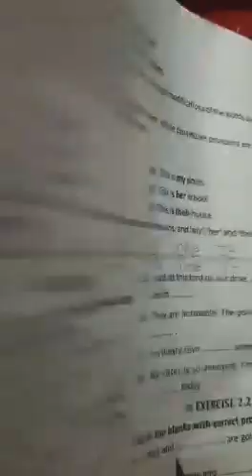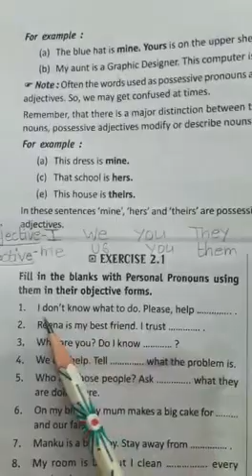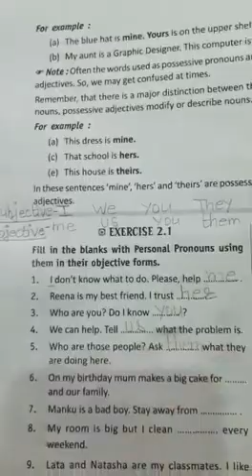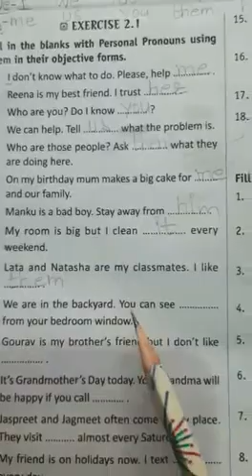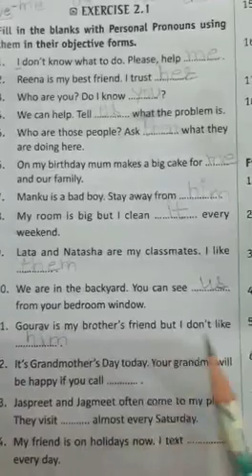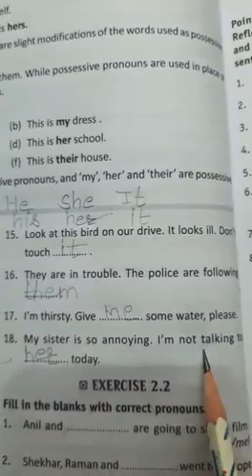CLASS 8 , BRAVIA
CH. 2 ( Pronouns ) EXERCISE 2.1